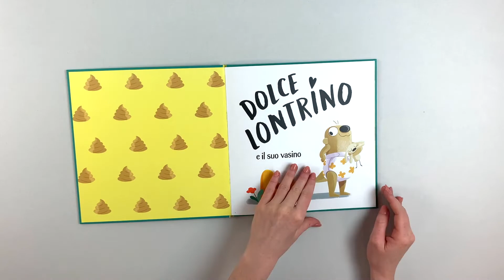Sassi Junior - Libri illustrati. Dolce Lontrino è un po' sporchino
Dolce Lontrino non si lava mai da solo: sembra quasi allergico all'acqua! Ma forse qualcosa o qualcuno riuscirà a convincerlo che il bagno è il posto più divertente al mondo. Una storia in rima e ricca di umorismo per spiegare ai bambini i passaggi fondamentali di una buona igiene e imparare quanto sia importante imparare a lavarsi da soli.